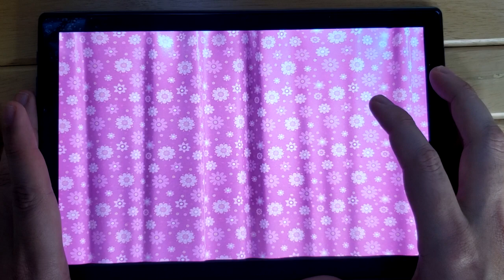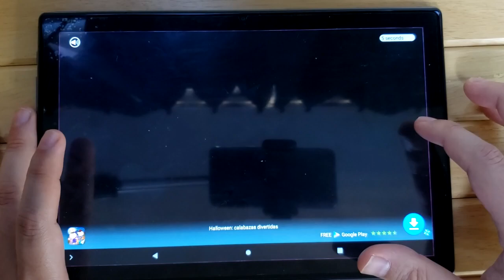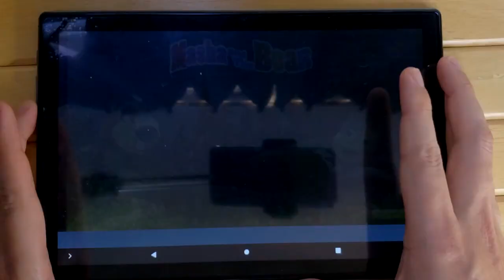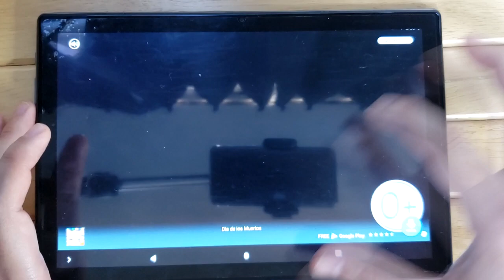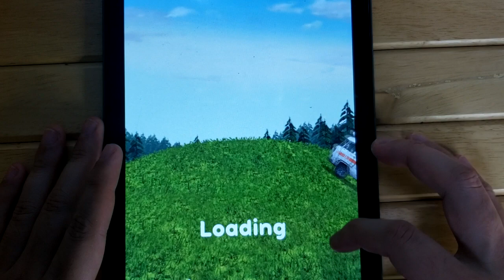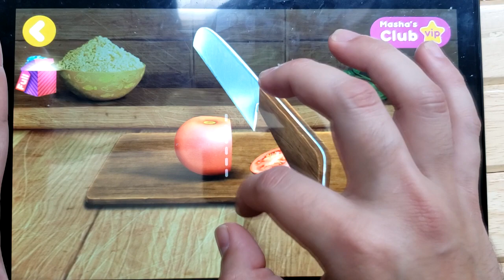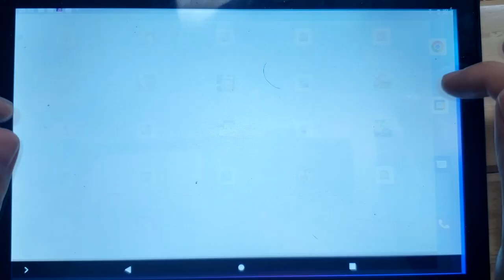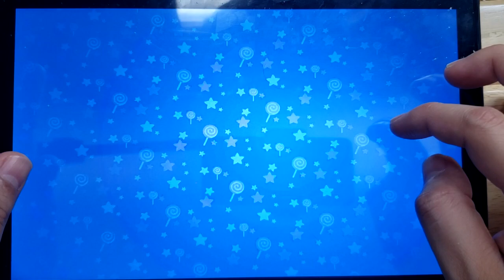Probé 4 juegos de Masha y el Oso ! Masha Kasha , Masha pizza , Masha doctor , Masha scary , Masha